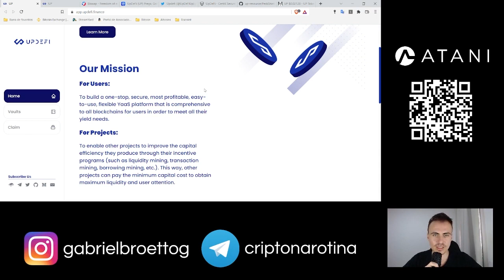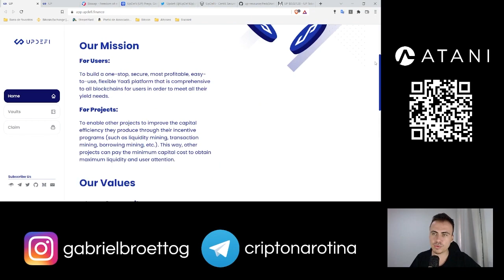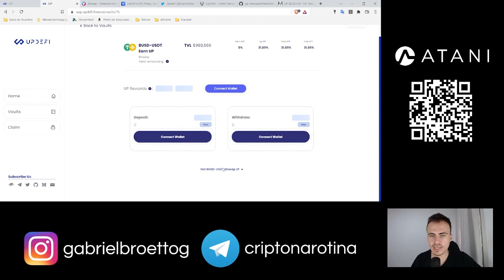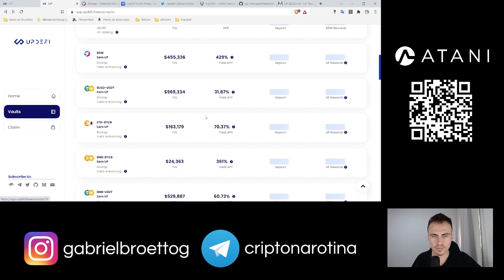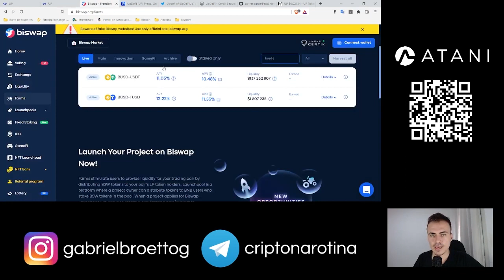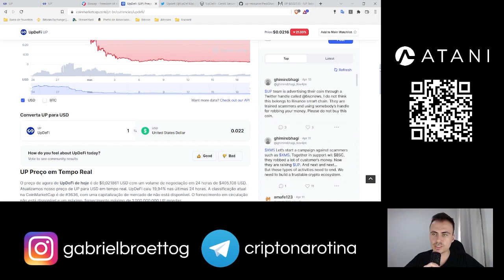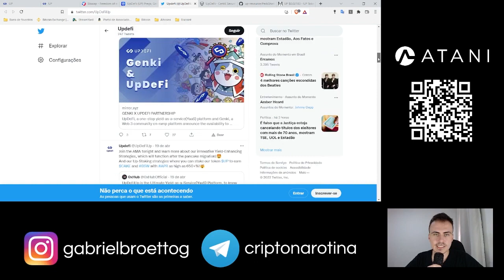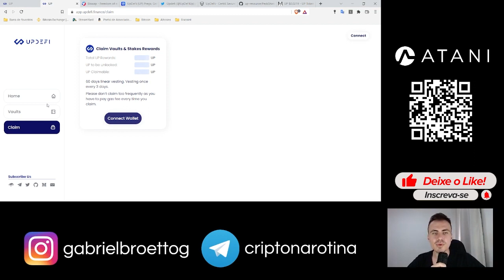UPDEFI SERÁ A PRÓXIMA BISWAP? RENDIMENTOS INCRÍVEIS E AUDITADA PELA CERTIK